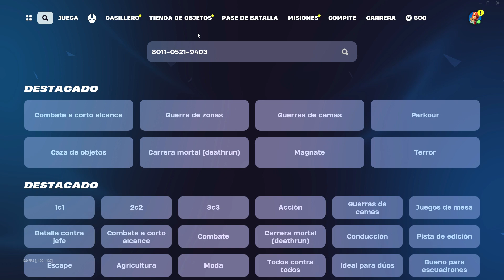+200,000 XP🤑🤑🤑 NUEVO BUG DE XP FORTNITE TEMPORADA 2🤑 CONSIGUE PE EN ISLAS DE CREADORES- GLITCH XP